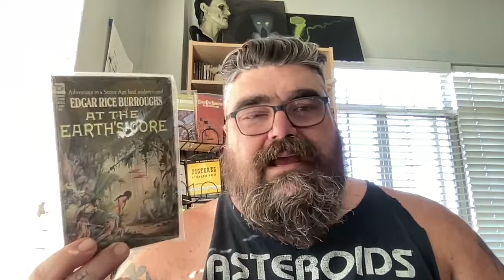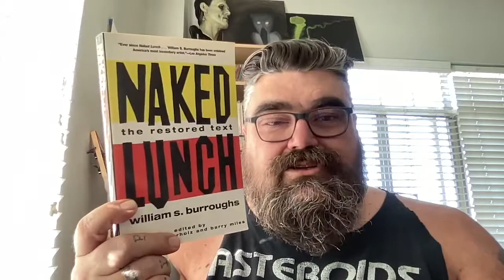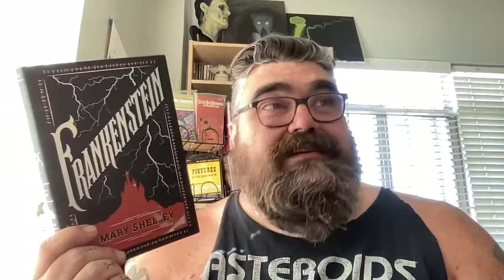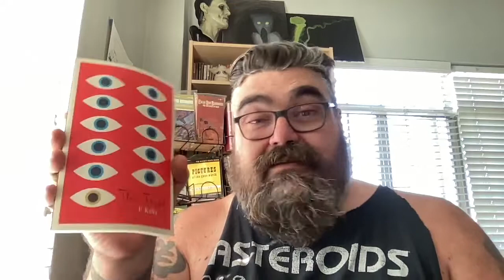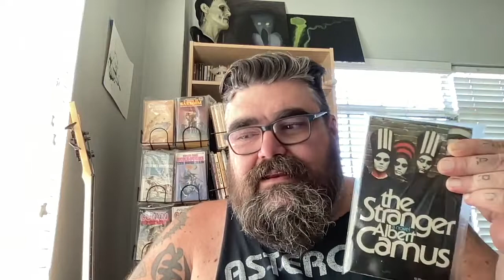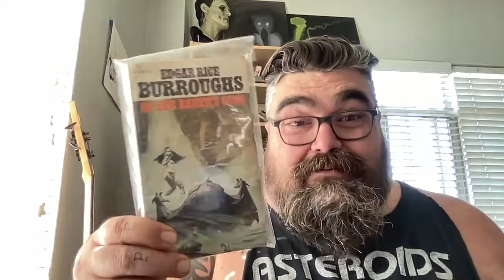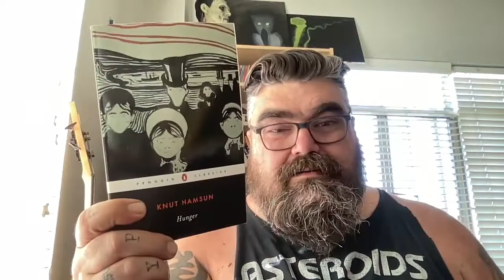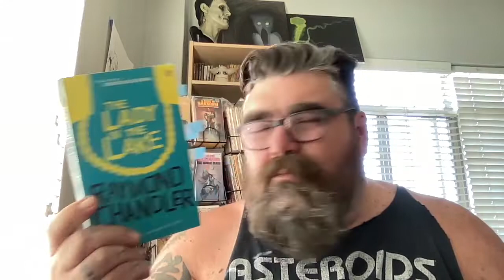The Books I Almost Took to a Desert Island!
@ShawnDStandfast go give shawn some love so you can be notified when his desert island books video w/ me goes up!

Chat with me on Voxer:
paperbackjunky